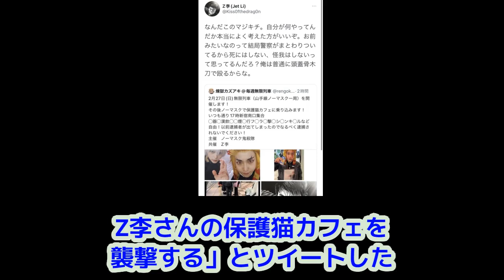炎上万博ラップバトルオーディション！DJ社長に喧嘩を売ったのはZ李氏に喧嘩を売ったアイツだ！ボコボコにしてやる！炎上万博ラップバトル